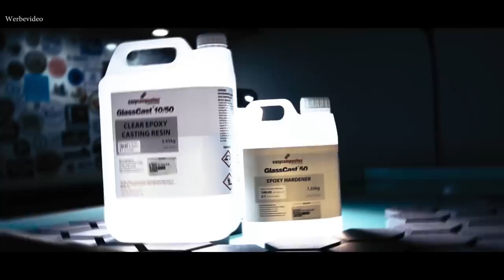bog oak and epoxy resin coffee table - river table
In this video I show you how I built my epoxy resin coffee table - river table. At this coffee table, I used 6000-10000 year old bog oak. In order to get my desired design for my resin table top, I bet on two different blue pigments. After the first epoxy resin casting, the table top was too thin for my thread screws, so I poured the underside again with black glasscast50. The coffee table has a mass of 80cm x 120cm. The surface of the resin wood table was polished to a high gloss and sealed with odies oil.
in diesem video zeige ich euch wie ich meinen epoxy resin couchtisch - river table  gebaut habe. bei diesem couchtisch verwendete ich 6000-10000 jahre alte Mooreiche. damit ich mein gewünschtes design für meine harz tisch platte bekomme, setzte ich auf zwei verschiedene blau pigmente. nach dem ersten epoxydharz guss war die tisch platte zu dünn für meine gewinde schrauben, daher habe ich die unterseite nochmals mit schwarzem glasscast50 ausgegossen. der couchtisch hat ein mass von 80cm x 120cm. die oberfläche von dem harz holz tisch habe ich auf hochglanz poliert und mit odies oil versiegelt.